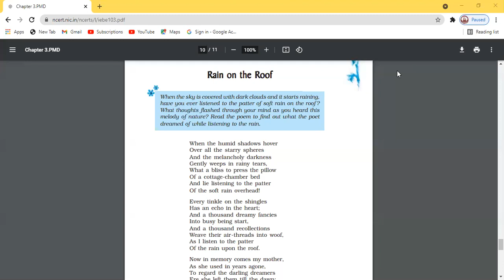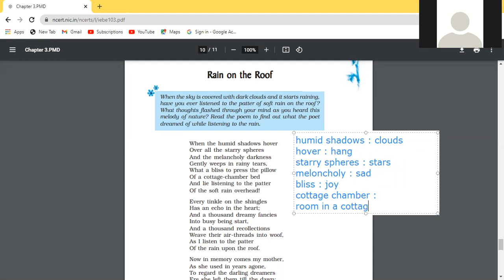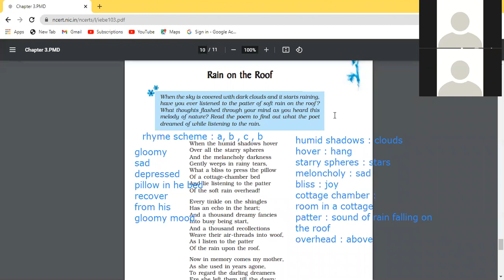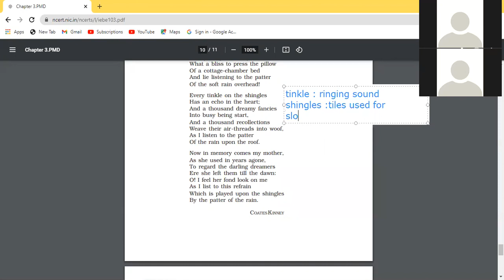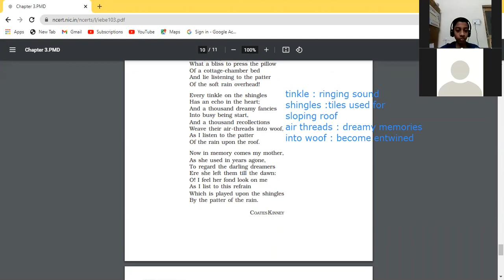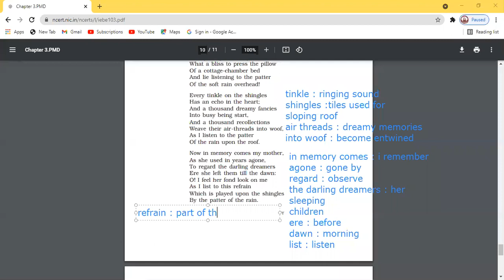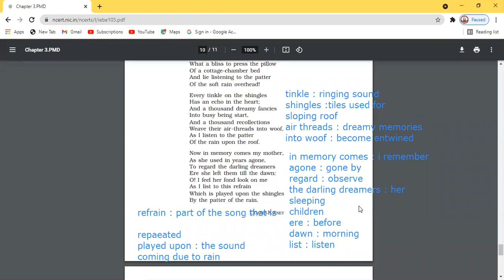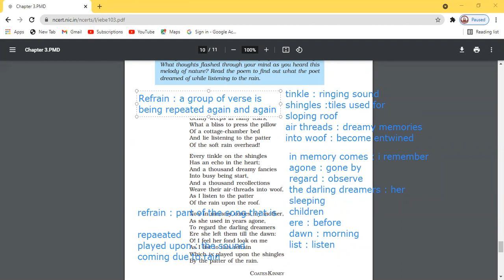28.7.2021 IXA ENG.